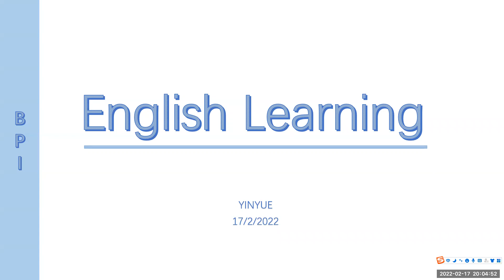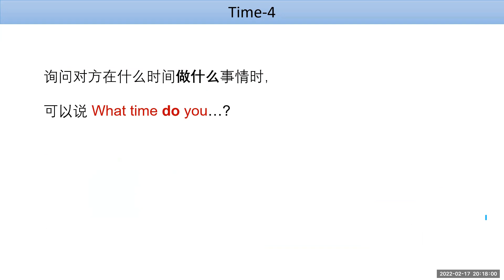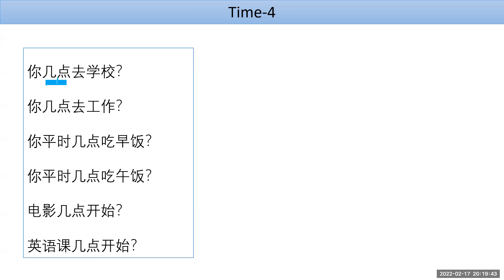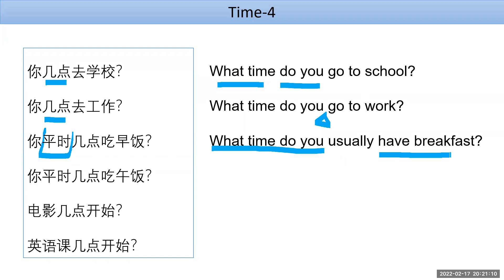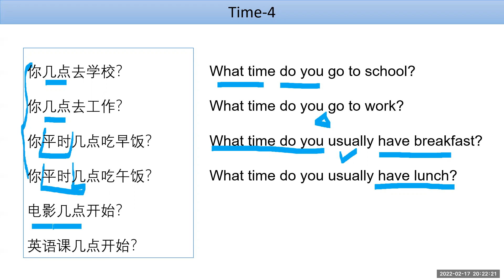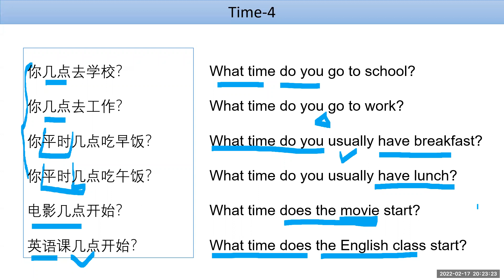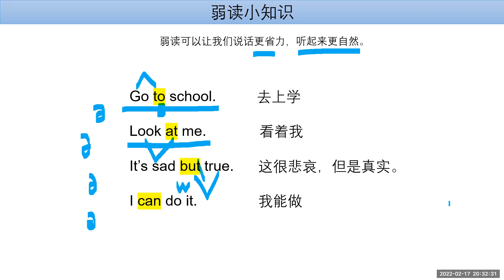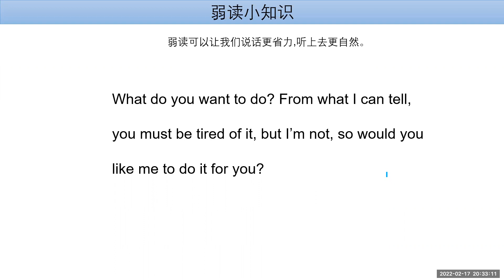Primary English Learning Record 慢班英语学习记录 93 17022022